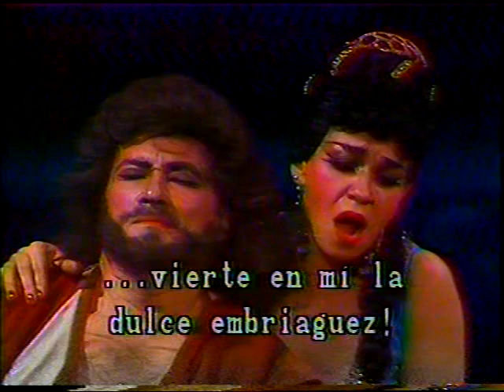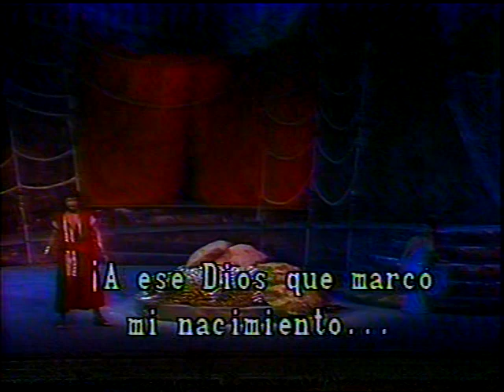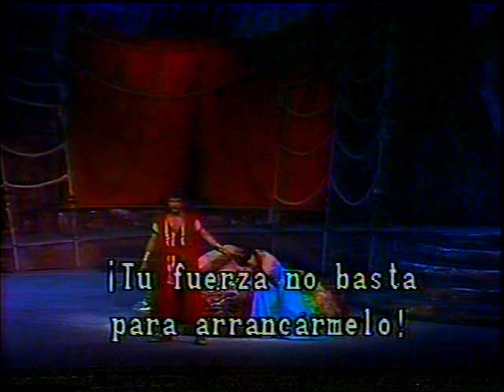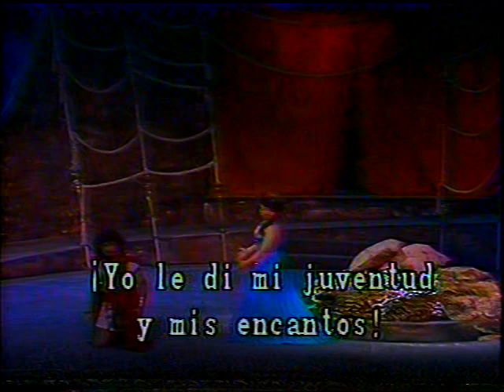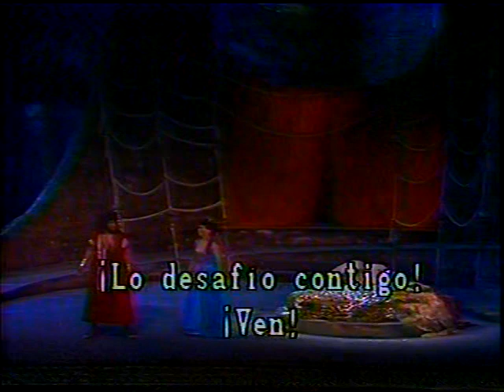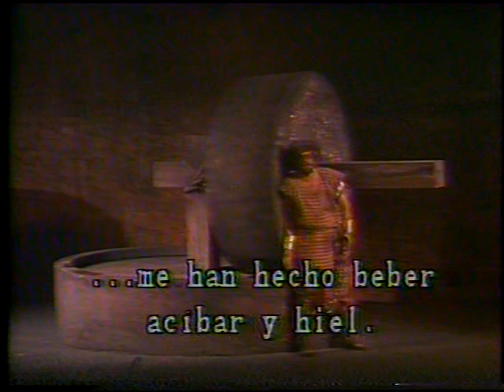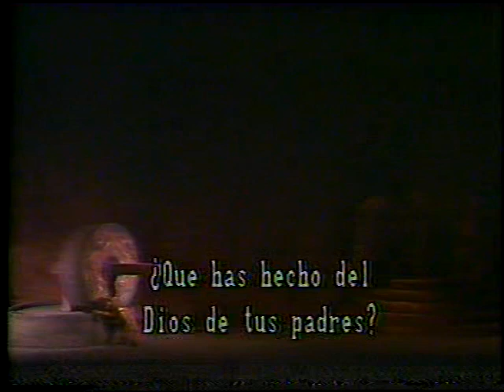Saint-Saëns. SANSÓN Y DALILA: Teatro Degollado. 1989. 4/5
Grabado y transmitido en vivo por Canal Once desde Guadalajara, Jalisco. Orquesta y coro del Estado. Elenco. Director concertador. Jorge Deleze. Director del coro: Daniel Ibarra. Ballet de cámara de Jalisco: Lucy Arce. SANSÓN: Alfonso Orozco. DALILA: Estrella Ramírez. GRAN SACERDOTE: Arturo Nieto. ABIMELECH: Ricardo Santín. VIEJO HEBREO: Miguel Morales. FILISTEOS: Aurelio Martínez, Alberto Esparza. MENSAJERO: Guillermo López. Conductor y entrevistas, traducción y subtítulos: Rogelio Gómez. Producción para TV: Canal Once.